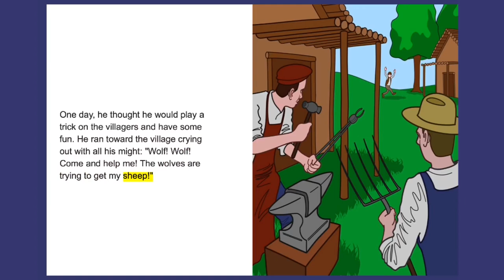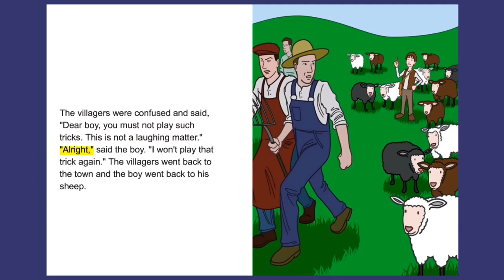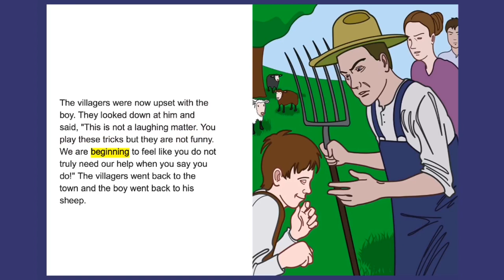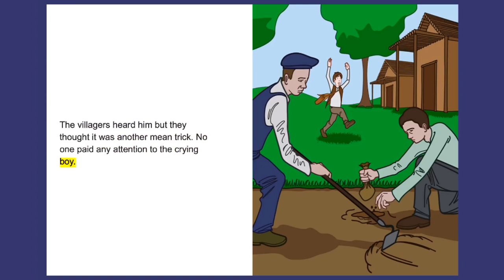The Boy Who Cried Wolf ReadAlong Story Book Video for Kids Ages 2 7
Learn to read with Hansel and Gretel read along storybook retold by Meredith Hairston and illustrated by Douglas Draper.